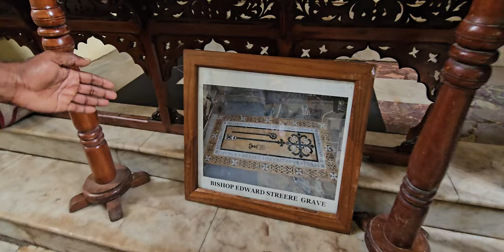Anglican Cathedral Church of Christ in Stone Town - Tanzania Nov 2023 Journey of a Lifetime